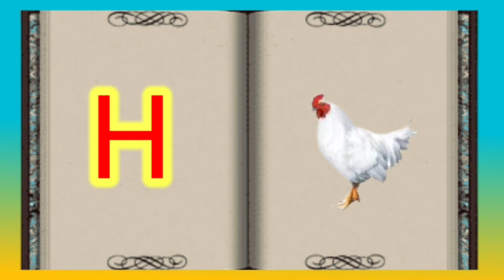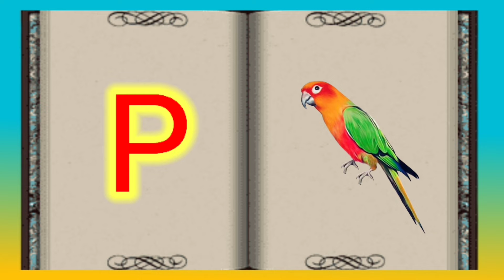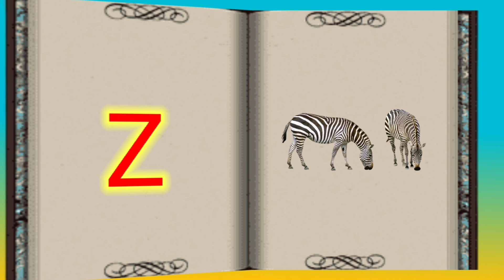A for apple book amazing video page folder Kids Dekho TV